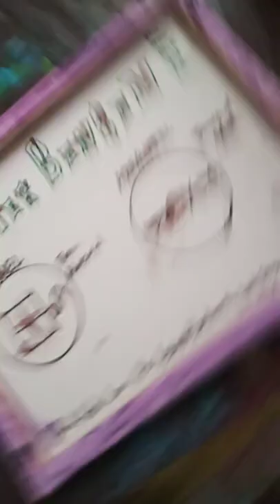HEAVEN ON EARTH TYLER BENSON HERES UR TRUKEYS PAIN TING HEARTWORK CREATOR CODE SELF LESS NESS BY REX